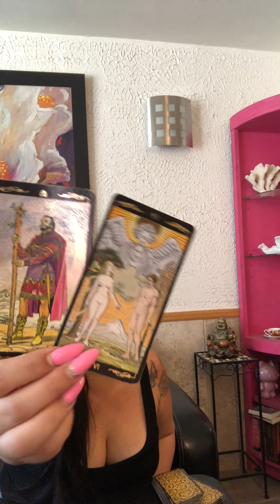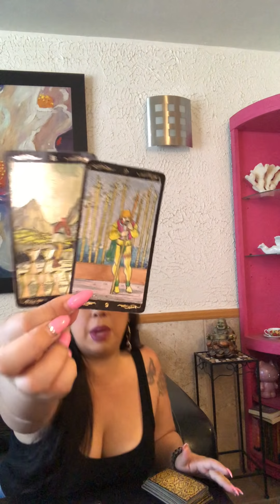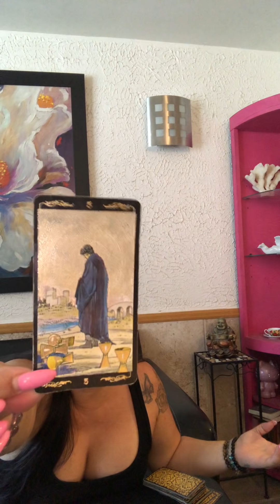*DAILY READING* Friday 5•31•19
*CLICK HERE TO ORDER EXTENDED/SPECIAL ORACLE READINGS*

*ONE QUESTION, ONE ANSWER VIA EMAIL*
Keep it short & sweet. Brief summary & your 1 question. Allow up to a week for response please.